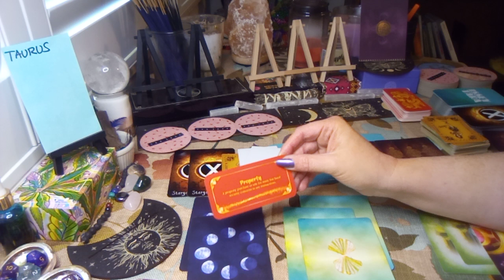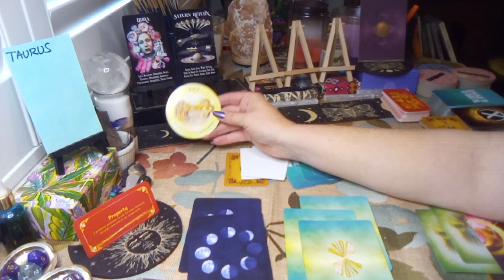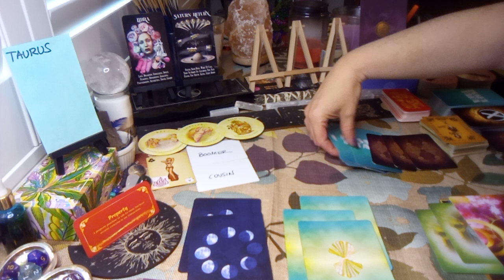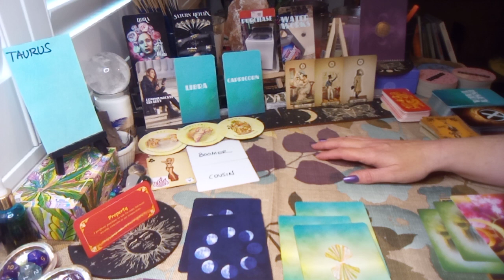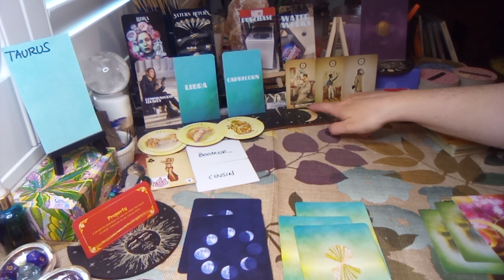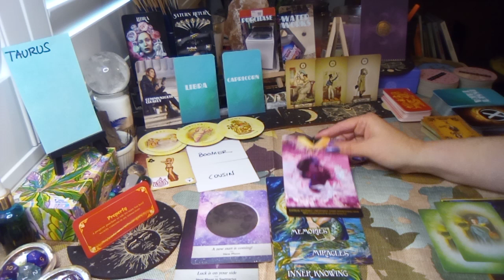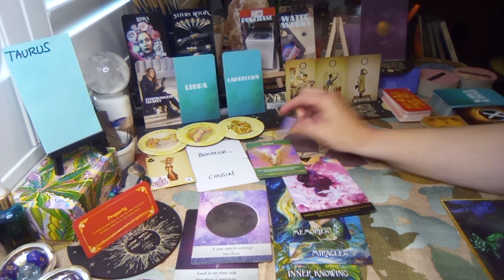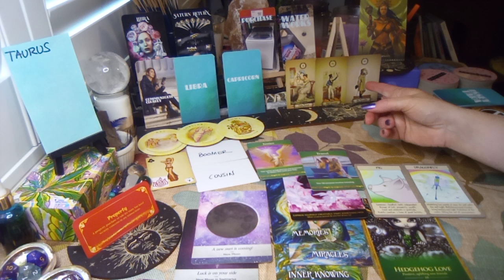TAURUS "Luck Is On Your Side"| Paying Dues Back To You Caused By Hindsight Mistake 🔮 Channeled Msg